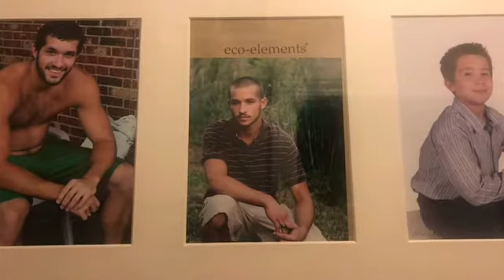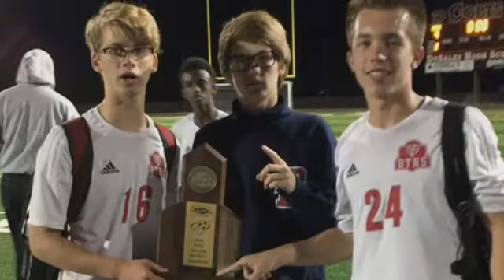Zackary Devine Last Lecture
Last lecture